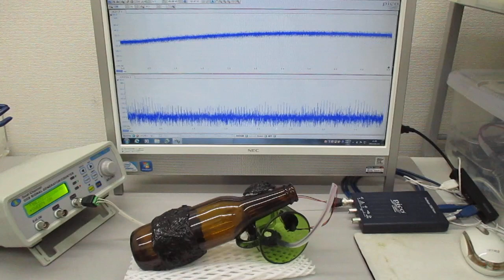オーダーメード対応超音波発振制御プローブの製造技術（伝搬特性テスト動画）